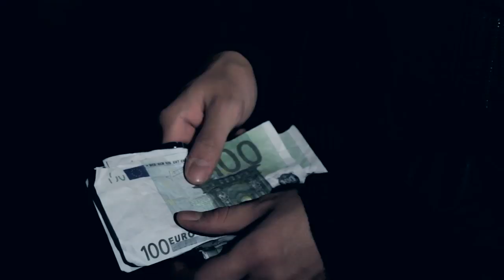Tony Resta - Who's The Best?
Music video by Tony Resta performing Who's The Best?. (c) 2013 Tony Resta